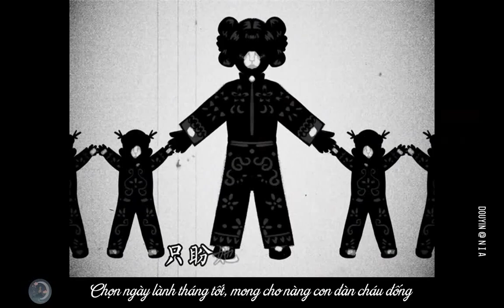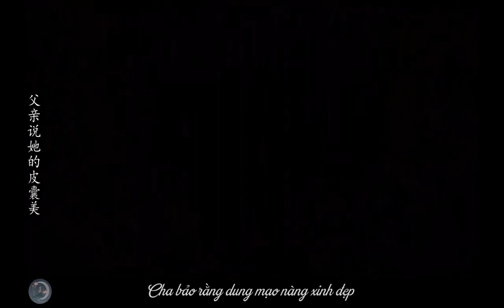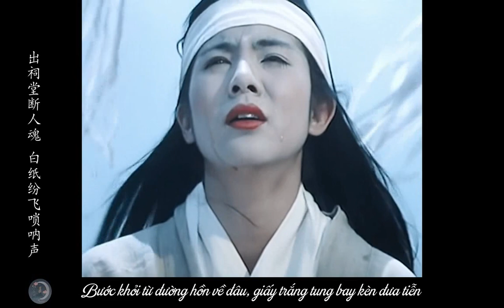[Vietsub] 无字碑 Bia không tên (Vô tự bi) - Đặng Ngụ Quân (Đẳng Thập Ma Quân)